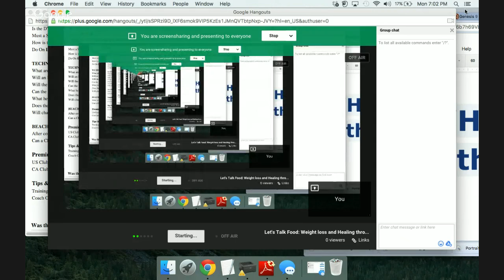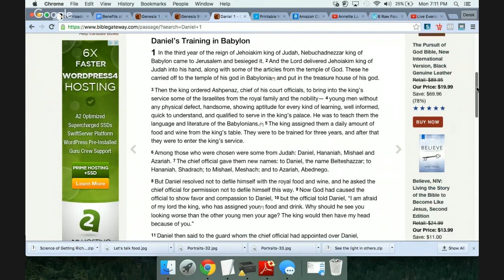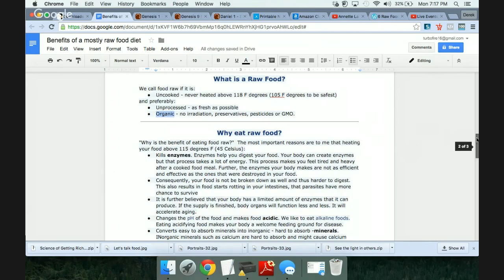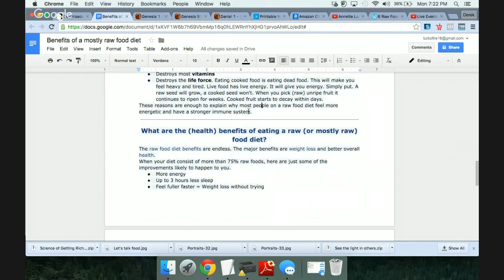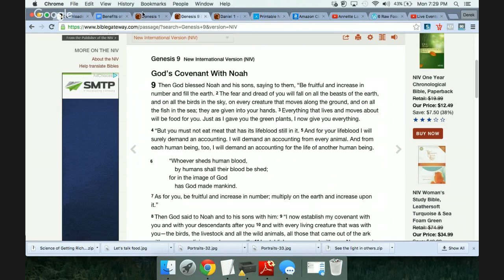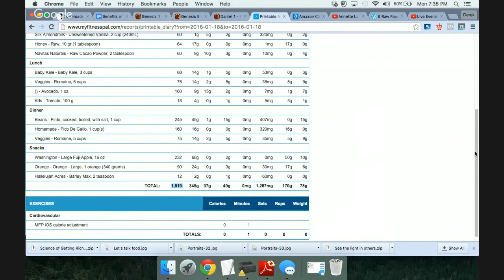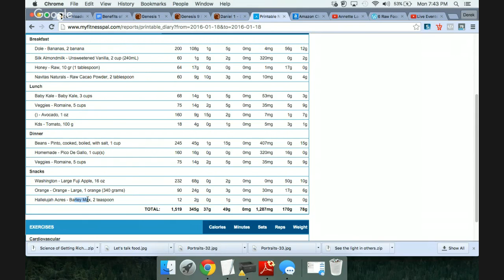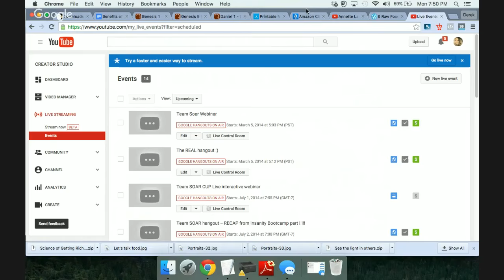Let's Talk Food: Weight loss and Healing through FOOD!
What to should you eat to lose weight effortlessly?  Is it possible to heal cancer, diabetes, and all illness through food?  What does the Bible say about what foods to eat?  Watch and learn!